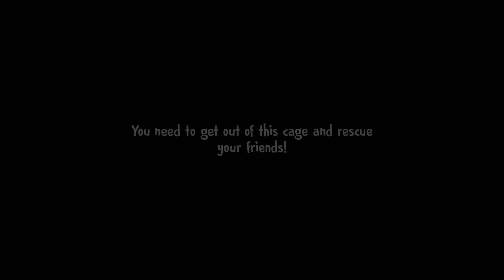Ice Scream 4 Full Gameplay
ice scream 4: horror neighborhood

I am upload video's of the CASE Animatronics , CASE 2 Animatronics Survival on Nimahak channel
I make theorys for it
I make the animation
i make CASE Animatronics Map in Minecraft
I show its bugs
I show the mod versions and Mod menu
I make the funny moments video
I make video for new update
I play gameplay
I also make a video about Granny, but I work very little on it.

👑🎬PLAY-LISTS🎬👑

💥C.A.S.E Animatronics test Fast Run The Bear and showed golden bear🎺 animatronics

↪case animatronics funny moments mini animatronics

🔰⭕case 2 animatronics ep 4 my theory about wolf⭕🔰

🔰case 2 animatronics check photos of ep 4🔰

🔰case animatronics i find a battery for radio😱❗🔰

🔰case 2 animatronics fun bugs(funny moments🤣)🔰

Download WALNUT LLC Games

Buy CASE Animatronics PC From Steam

Buy CASE Animatronics for Nintendo Switch

Buy CASE Animatronics PS4

Buy CASE Animatronics on XBOX

Buy CASE Animatronics IOS

Download CASE Animatronics Android

Download CASE 2 Animatronics Android
🔗C-SOON

Download CASE 2 Animatronics IOS
🔗C-SOON

💙❤🖤Support Developer🖤❤💙

•CASE ANIMATRONICS related•

•WHSPER TRIP related•